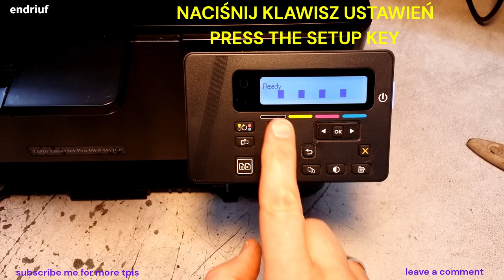HP COLOR LASERJET M176N SECONDARY SERVICE MENU WYMIANA ROLKI REPLACING THE PICK-UP ROLLER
W tym filmie procedera wejścia w tryb SECONDARY SERVICE MENU i opis wymiany rolki pobierającej.
In this video, the procedure for entering the SECONDARY SERVICE MENU mode and the description of replacing the pickup roller.

HP COLOR LASERJET PRO MFP M176N PICK-UP ROLLER - RL1-2671

Demontaż lewej obudowy - strona 12-14
Demontaż prawej obudowy - strona 18-19
Demontaż separatora - strona 11
Demontaż dolnej środkowej blachy - strona 78
Demontaż rolki - strona 79

Remove the left cover - page 12-14
Remove the right cover - page 18-19
Remove the separation pad assembly - page 11
Remove the base plate assembly - page 78
Remove the pickup roller assembly - page 79

Chemia jakiej używam/Chemicals I use:
AF PLATENCLENE
Płyn do regeneracji elementów gumowych takich jaki wałki gumowe, rolki pobierania, separatory itp./Liquid for regeneration of rubber elements such as rubber rollers, pick-up rollers, separators, etc.

Jeśli masz jakiś problem z drukarką napisz do mnie. Może będę mógł pomóc./If you have any problem with the printer, write to me. Maybe I can help.

Polecam również kanał/I also recommend the channel

Muzyka/Music:
Mahalia - Borrowers (Mystic State Bootleg)